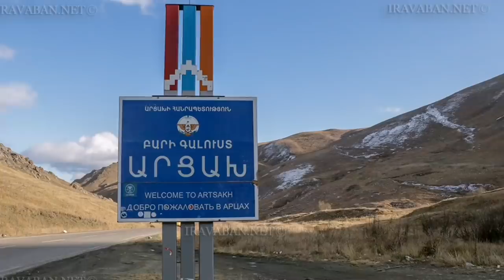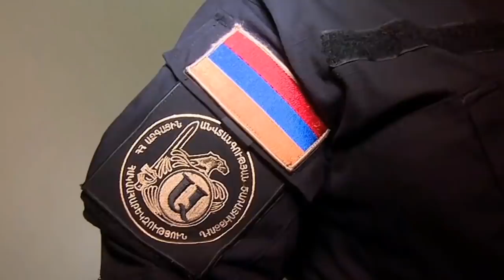Հայի թասիբի համար մեծ ցունամի Մոսկվայում. հայ գողի անունը բարձր պահեցին